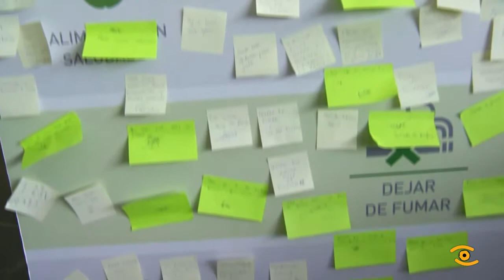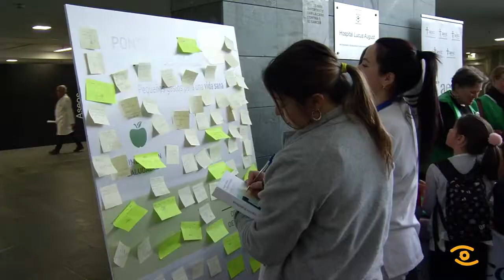Día Mundial contra o Cancro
Cada catro de febreiro, o mundo enteiro únese para amosar o seu compromiso contra o cancro. Unha enfermidade que afectou, o pasado ano, a 19.000 persoas en toda Galicia. O HULA converteuse hoxe no epicentro das celebracións deste día mundial, coa presenza da mesa informativa da AECC.